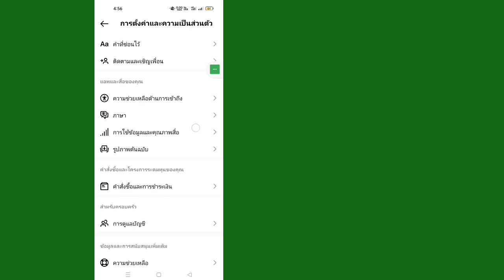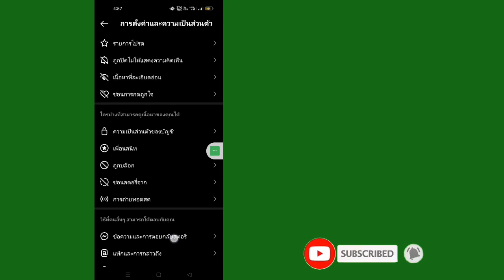วิธีเปิดใช้งานโหมดมืดบน Instagram (หลังจากอัปเดตการตั้งค่าใหม่) 2023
ในวิดีโอนี้ คุณจะได้เรียนรู้ [ วิธีเปิดใช้งานโหมดมืดบน Instagram หลังจากอัปเดตการตั้งค่าใหม่ ]  ดูวิดีโอแบบเต็มนี้และทำตามขั้นตอนทั้งหมดของฉันโดยไม่ข้าม  เป็นวิธีที่ง่ายและสะดวกสุดๆ